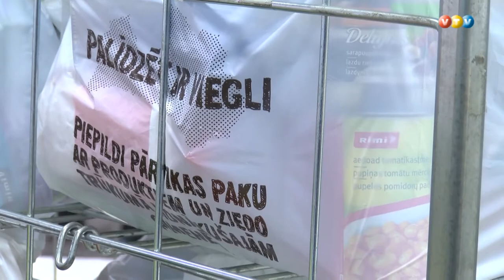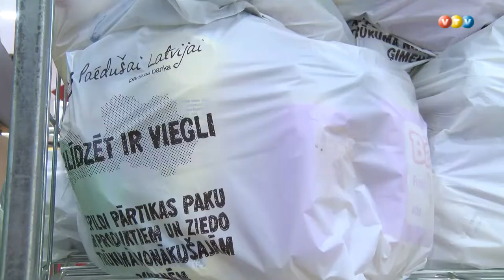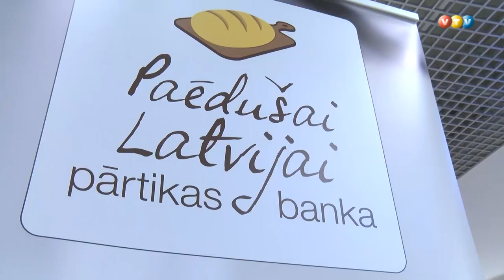Paēdušai Latvijai aktivitātes Madonā